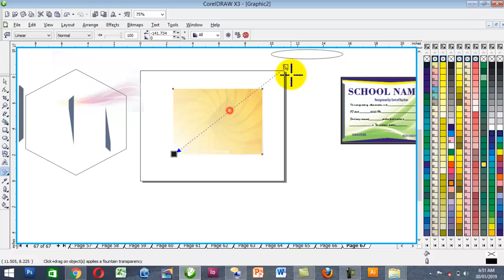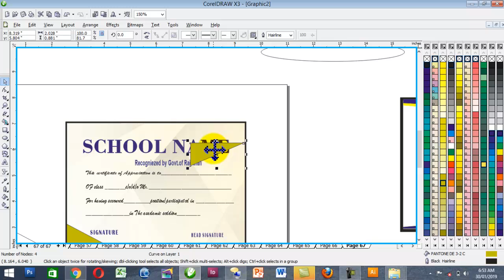Create a Professional Certificate in CorelDRAW Coreldraw Tutoria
hey dear in this video tutorial ,i will show some best tips about coreldraw
Learning design coreldraw create certificates with the theme of the seminar and workshop online business. easy to follow and put into practice.
How to create a premium certificate design using coreldraw software in a professional manner, Creating a Restaurant Label Design - Coreldraw

Tutorials.